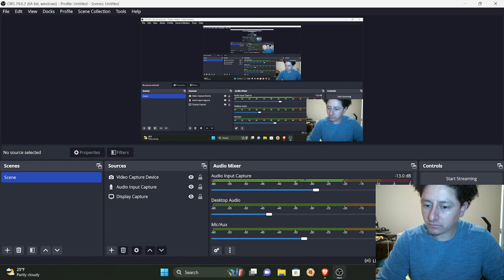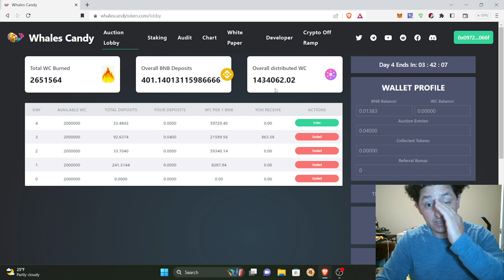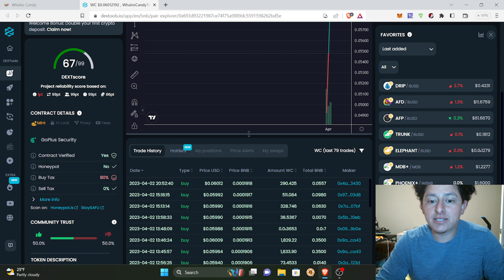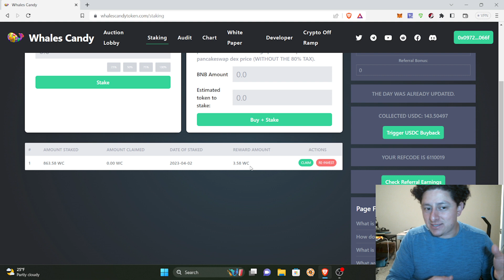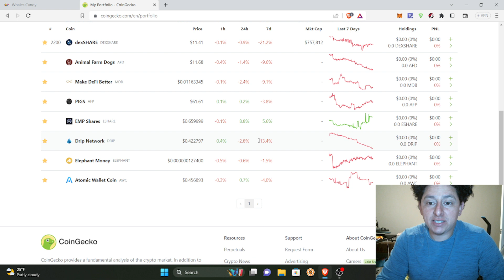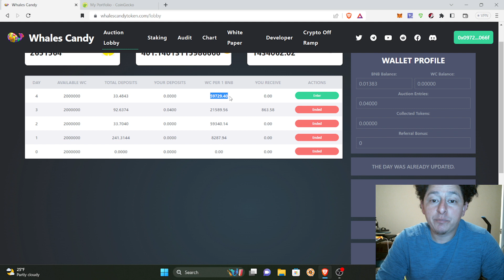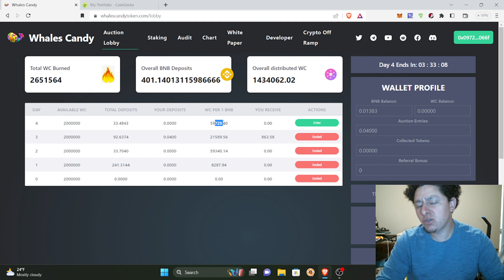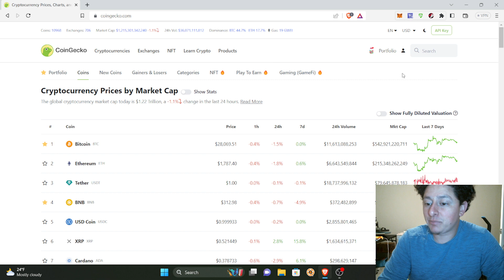WHALES CANDY dia 2: staking y como voy a proceder; retiro y inversion.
banco decentralizado:
partner: 0x9606e509678EAA48deBb86a91010E4011824c1B1